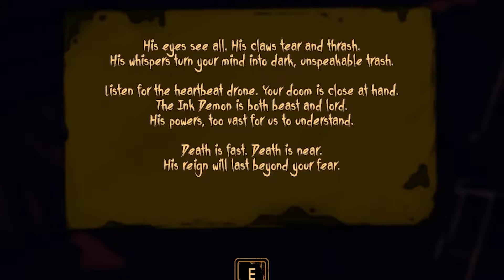Now The Ink Demon is After Me | Bendy and The Ink Machine [#2]